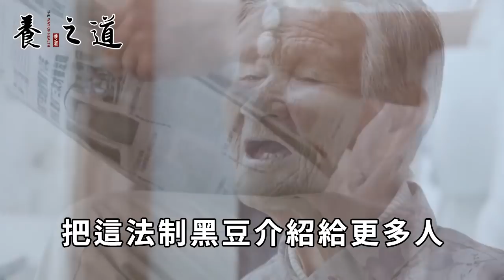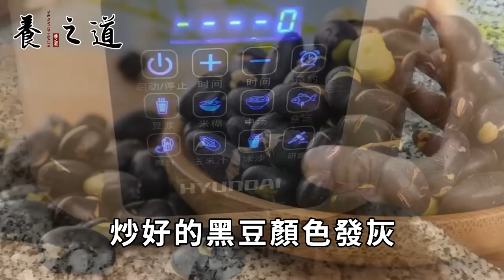黑豆+5種藥材一起燉，補腎效果極強，每天2顆吃一周，80歲都固齒黑髮腿力強丨養之道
"本人拥有此作品全部版权，未经允许禁止任何形式的复制。侵权必究。" 這種果子不起眼，吃1顆卻比喝10碗壯陽藥還猛，老伴累的早上都起不來床丨養之道
老年斑的剋星終於找到了！每天飯前啃一個，臉上乾淨白嫩像豆腐，至少年輕30歲丨養之道
便秘別再只會吃香蕉了！它才最通便，吃一口勝過10斤香蕉，一天拉3次排空黑臭宿便丨養之道